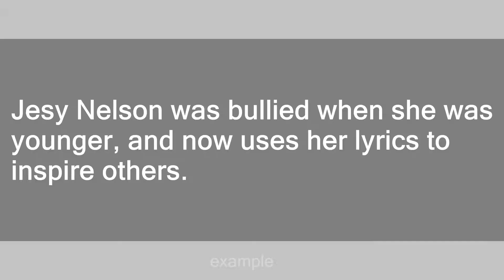jesy nelson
Slang flashcards: